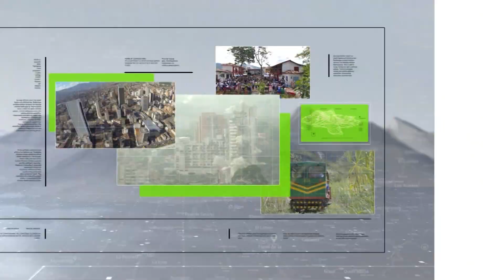El 30 de mayo habrá elecciones atípicas para alcalde - Teleantioquia Noticias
El 30 de mayo serán las elecciones atípicas de alcalde en Caucasia, subregión del Bajo Cauca antioqueño. Estos comicios se realizarán debido a que la elección de Leiderman Ortiz fue declarada nula por el Consejo de Estado. El primero de enero de 2020, Félix Olmedo Arango fue designado como alcalde encargado de esta localidad. Desde la próxima semana iniciará el período de 15 días para la inscripción de candidatos.